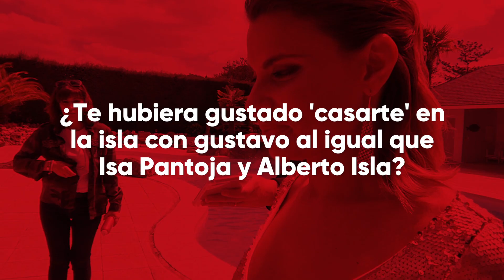María Lapiedra dice sus posibles ganadores de Supervivientes 2018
María Lapiedra se moja y nos cuenta a quienes ve como posibles ganadores del reality que abandonó.

Cada semana toda la actualidad del corazón. Los vídeos que siempre te hubiese gustado ver; tags, challenges, making-of, dailies, etc! con tus personajes del corazón favoritos.